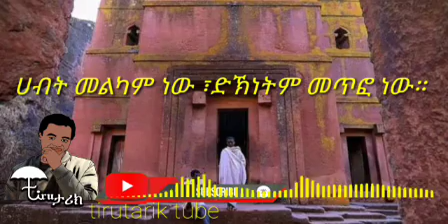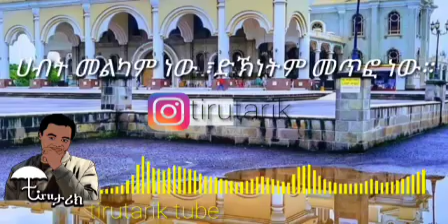ሀብት መልካም ነው ፣ድኽነትም መጥፎ ነው።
መቅዲ አመሰግናለሁ